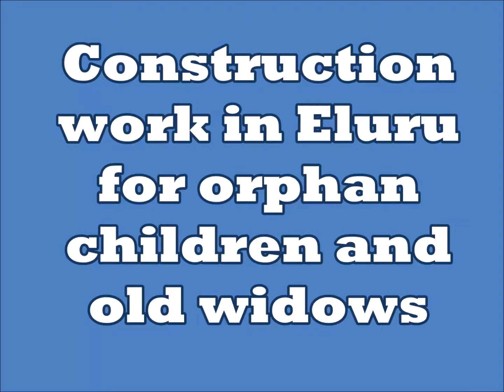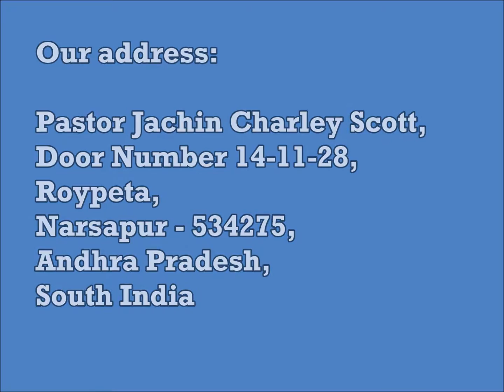Construction work in Eluru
My Dear Brothers and Sisters Greetings to you in the Precious name of our Lord and Savior Jesus Christ.  Thank you so much for your Prayers and support for the construction work for orphan home and widow home in Eluru.